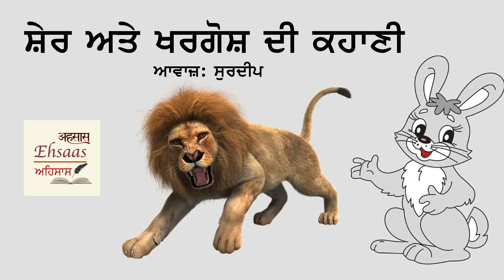ਸ਼ੇਰ ਅਤੇ ਖਰਗੋਸ਼ ਦੀ ਕਹਾਣੀ | Lion & Rabbit story | Sher te Khrgosh Kahani Punjabi story by surdeep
ਸ਼ੇਰ ਅਤੇ ਖਰਗੋਸ਼ ਦੀ ਕਹਾਣੀ |LionVoice: Surdeep